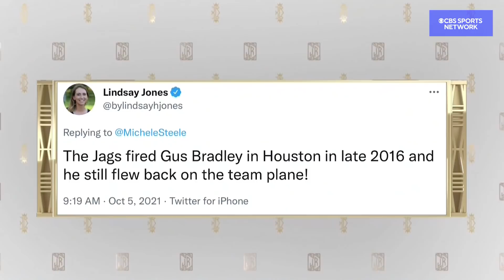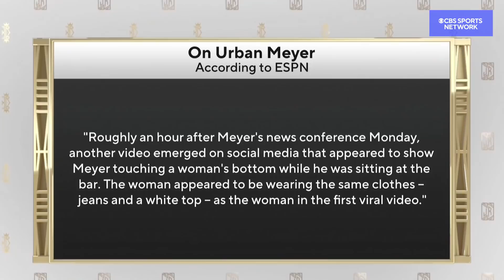Urban Meyer's Apology REEKS Of Hypocrisy | The Jim Rome Show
Jim Rome reacts to Urban Meyer's response to the viral bar videos and gives his take on Meyer's failure to own up to his mistakes.